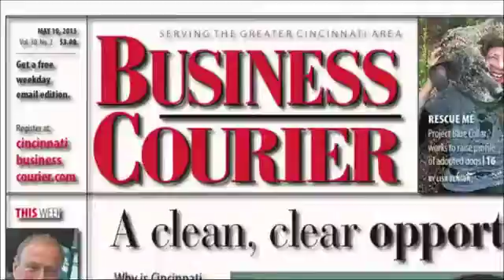A clean, clear opportunity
Segment from US Bank Business Watch presented by the Cincinnati Business Courier.  Original air date:  May 12, 2013